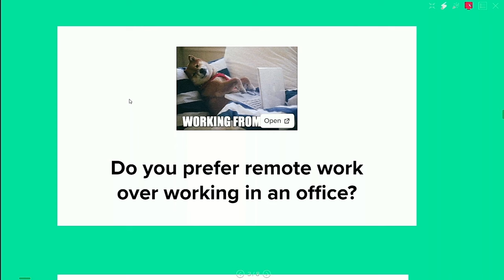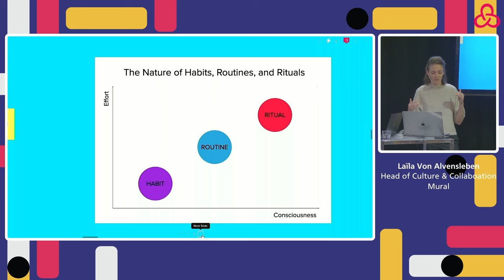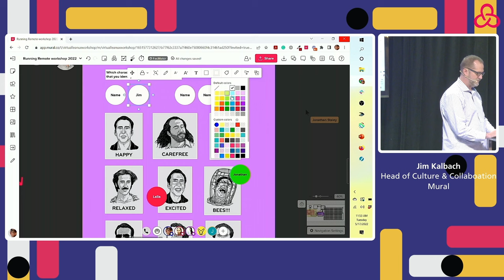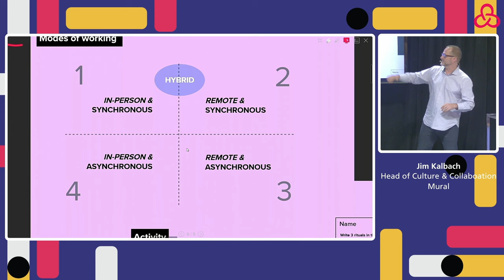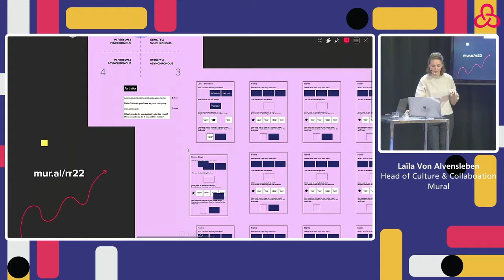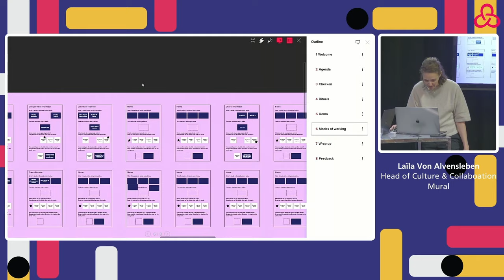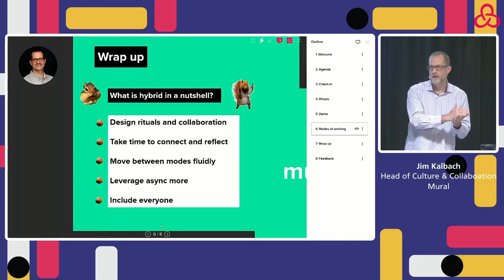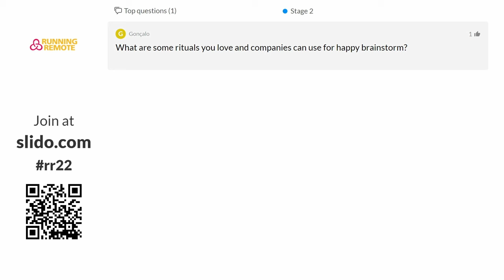Hybrid in a nutshell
Session recording from Running Remote Conference, 17 May 2022

Speakers:
Laïla von Alvensleben, Head of Culture & Collaboration @MuralTV
Jim Kalbach, Chief Evangelist @MuralTV

0:00 - Introduction
2:50 - Warm up
5:30 - Hybrid work is not new
6:20 - Remote and hybrid work rituals
11:48 - Check-in ritual
18:00 - How you can translate your rituals to different modes of collaboration
21:00 - Interactive part of the workshop
30:50 - The work modes are fluid
35:10 - Q&A

The future of work is multi-experiential, and the future of collaboration is multi-modal. Gone are the days of everyone working from the same workspace at the same time, and at MURAL they know there is a great opportunity in this flexibility. This workshop shows how you can use MURAL to collaborate in the most fluid way possible–from wherever you are, whenever you need to.

Laïla is the Head of Culture & Collaboration at MURAL. She loves to help people work from anywhere and her mission is to enable distributed teams to cultivate a successful company culture to work better remotely.

» WATCH SESSIONS FROM ALL RUNNING REMOTE EVENTS IN OUR FREE LIBRARY «